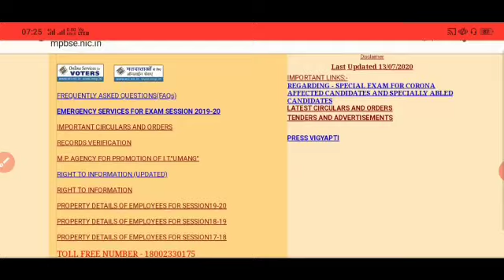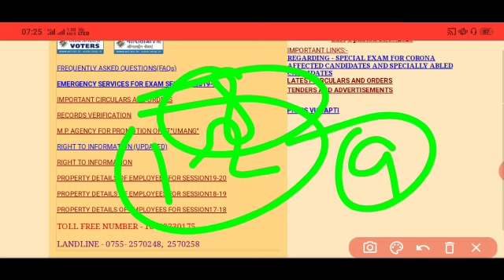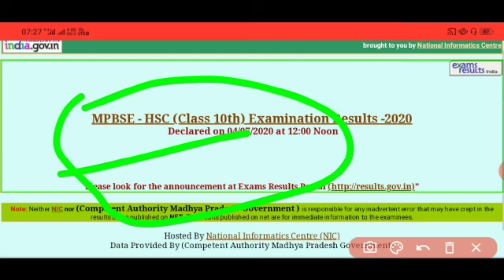Mp Board 12th Result 2020| जाने कब होगी जारी 12वीं के नतीजे| सभी छात्र होंगे पास| बोर्ड का बड़ा ऐलान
mp board 2020 12th class ka result kab aayega,
12th commerce result 2020 mp board,
12th ka result mp board 2020,
10th 12th result 2020 mp board,
mp board 10th and 12th result 2020 kab aayega,
mp board class 12th result date